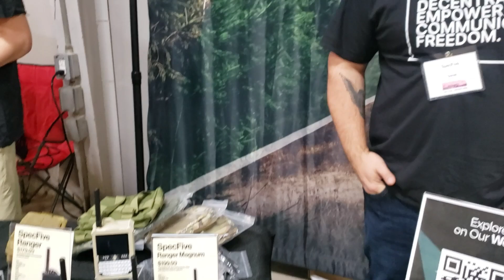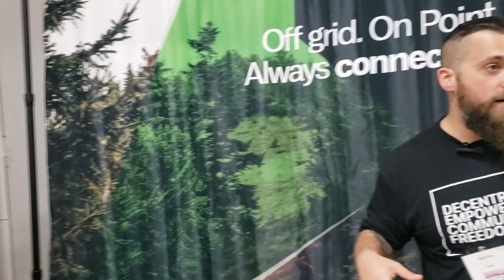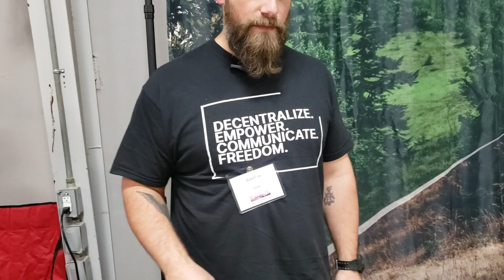Mesh networking with Spec5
Meshtastic with SpecFive

Check out all things SpecFive on YouTube @SpecFiveGear or specfive.com

Find the Rag Chew Crew live at 830pm Central on the @prephampaul channel

Allstar links are available.